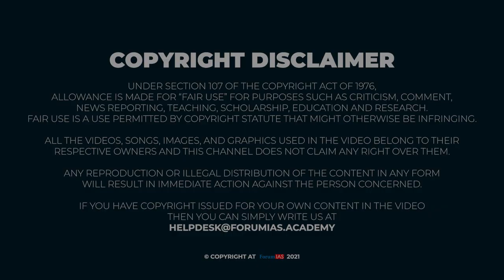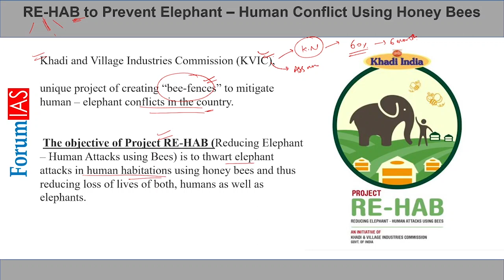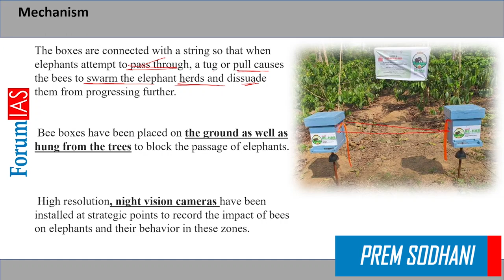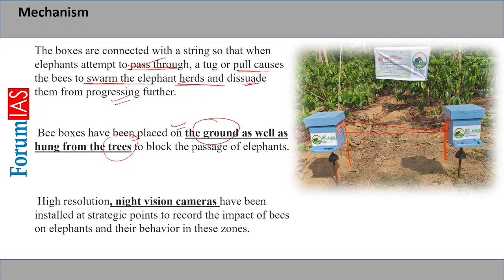Project RE-HAB | Bas 5 Minute | ForumIAS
Khadi and Village Industries Commission (KVIC), on Monday, launched a unique project of creating “bee-fences” to mitigate human – elephant conflicts in the country. The objective of Project RE-HAB (Reducing Elephant – Human Attacks using Bees) is to thwart elephant attacks in human habitations using honey bees and thus reducingloss of lives of both, humans as well as elephants.

In this video, we will discuss:
1. About RE-Hab
2. Elephant Human Conflicts
3. Issues associated